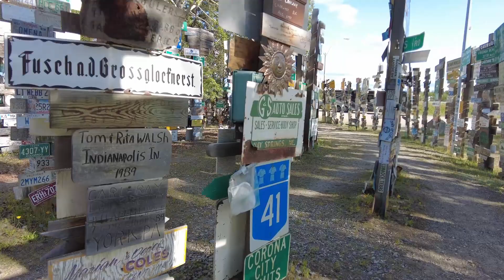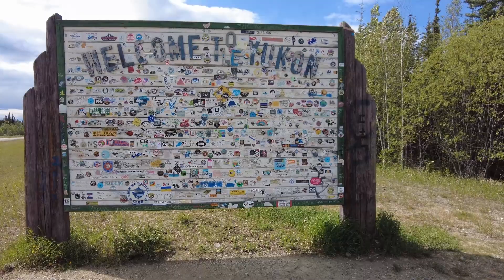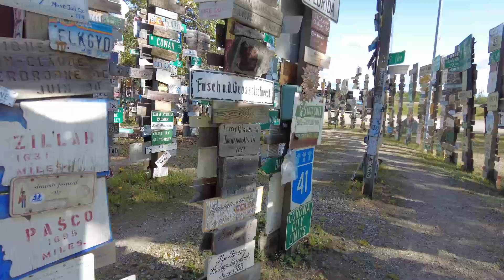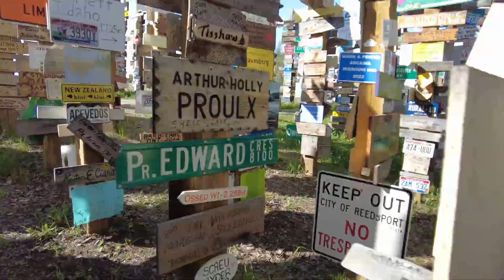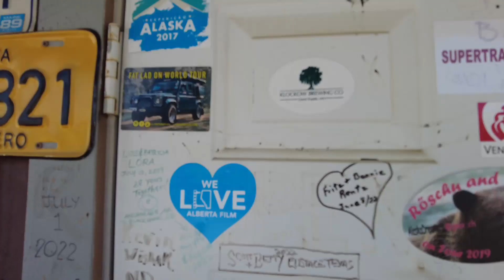Fat lad on world tour S1 E 17 Sunday bonus truck driver's disaster and Sign post Forest Watson lake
It today thrilling episode of the "Fat lad on world tour " trip S1 E 17 Sunday bonus A truck driver's disaster in came across a stranded truck driver and helped him to repair his truck  and i keep finding epic camp spots and i also get to Sign post Forest in Watson lake A mecca for anybody travelling on the Alaskan Highway and see some beautiful scenery on the way and find another abandoned motel, enjoy .